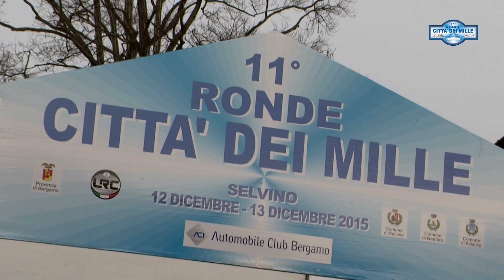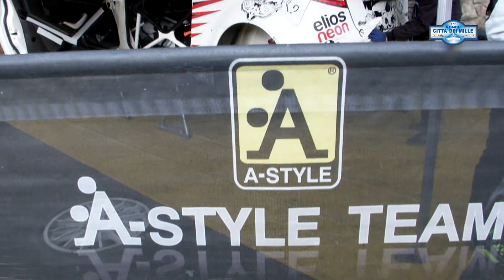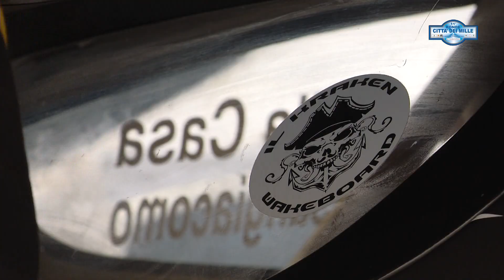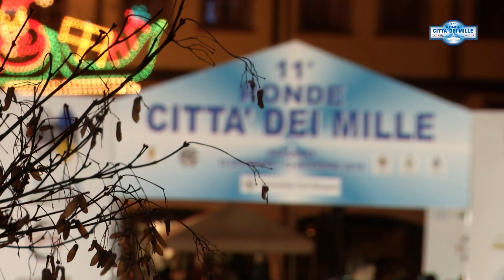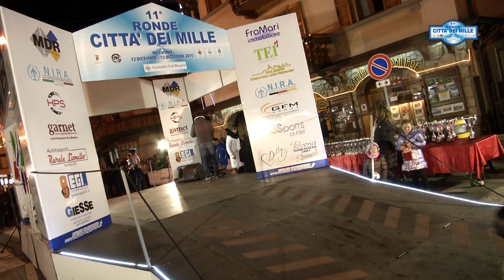11° Ronde Città dei mille Della Casa L Valsangiacomo